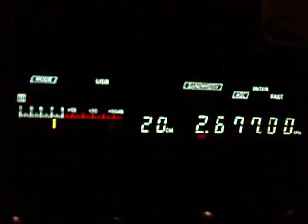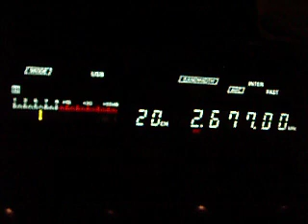2.677 Centre Regional Operationnel de Surveillance et de Sauvetage, Pointe de Corsen, France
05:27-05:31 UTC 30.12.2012